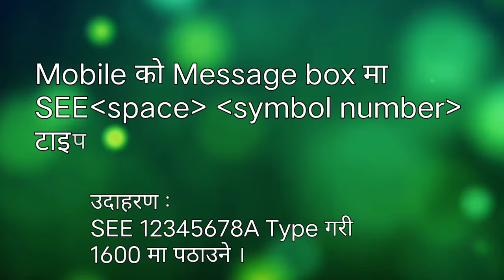SEE Result 2080/081 : SEE Result Herne Tarika || Class 10 Result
Online Book Order Class 8, 9, 10, 11 & 12

Welcome to JRD Nepal Official Nepali Educational Channel.